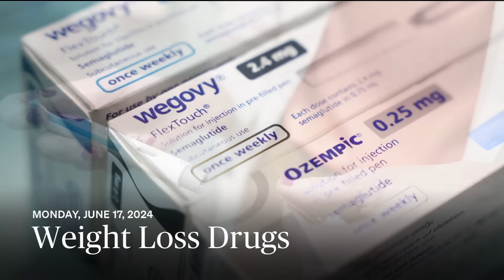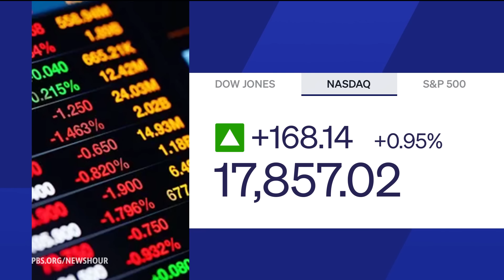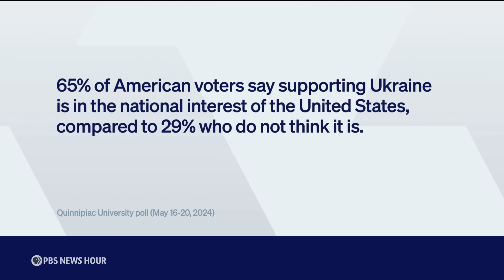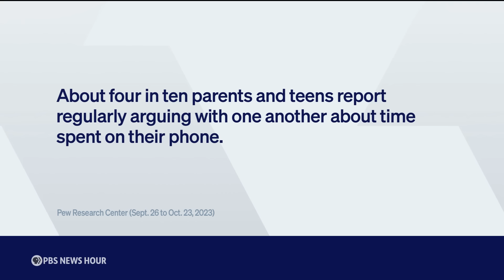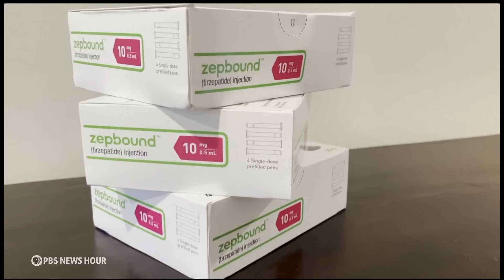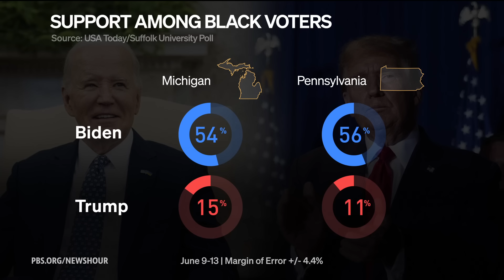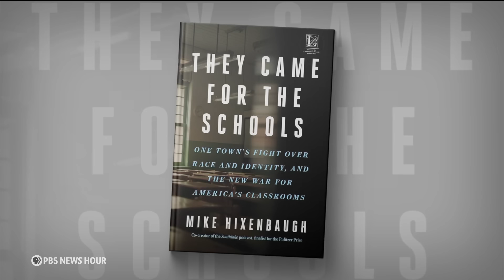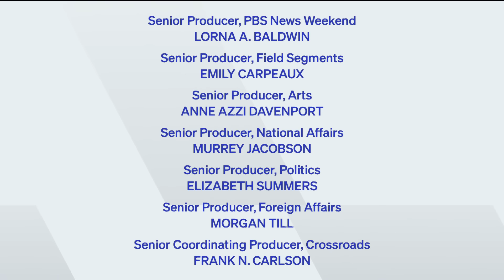PBS NewsHour full episode, June 17, 2024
Monday on the News Hour, more from our exclusive interview with National Security Adviser Jake Sullivan as he talks with Nick Schifrin about wars in Gaza and Ukraine. The U.S. surgeon general calls for warning labels on social media amid a teen mental health crisis in America. Plus, a look at the different impacts new weight loss drugs could have on the economy.

00:00 - Introduction
02:20 - News Wrap
08:07 - One on One
17:51 - Teens and Screens
25:00 - Weight Loss Drugs
33:41 - Male Contraception
38:48 - Politics Monday
46:50 - "They Came For the Schools"